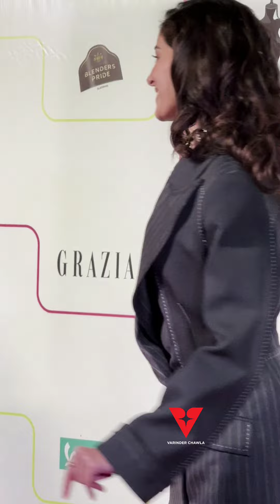Gorgeous Girls Shraddha Kapoor & Ananya Pandey Looking Stunning At Grazia Young Fashion Awards 2024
Gorgeous Girls Shraddha Kapoor & Ananya Pandey Looking Absolutely Stunning At Grazia Young Fashion Awards 2024